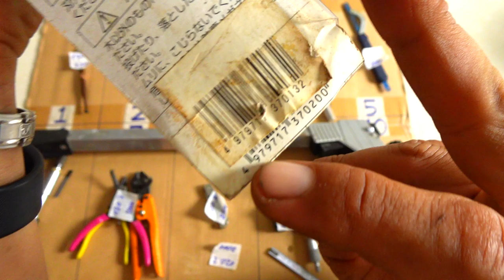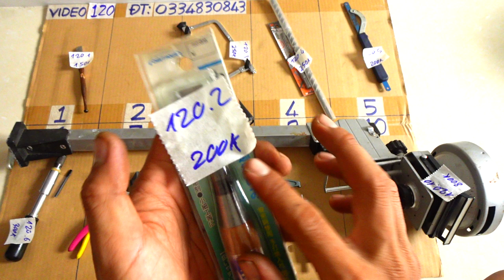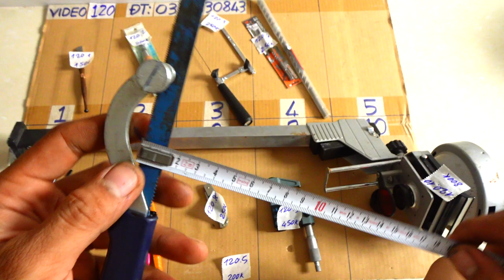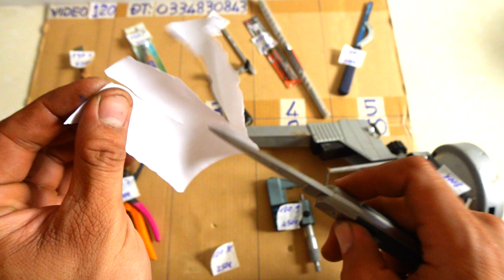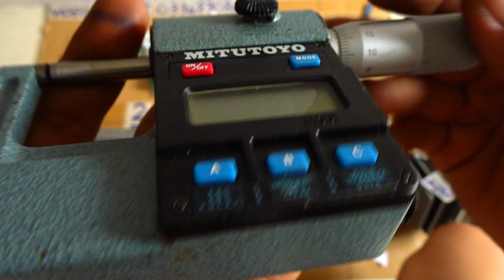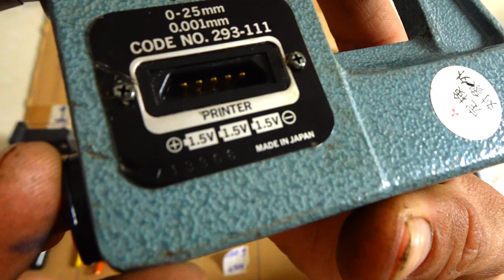VIDEO 120 thấu kính japan🇯🇵japan 🇯🇵 pamme nhật ko có pin đục gỗ mới tinh tua vít vessel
Các món đã bán trong video này được cập nhật tại đây:
120.1 ĐÃ BÁN
120.2. ĐÃ BÁN
120.3
120.4. ĐÃ BÁN
120.5
120.6 ĐÃ BÁN
120.7 ĐÃ BÁN
120.8 ĐÃ BÁN
120.9 ĐÃ BÁN
120.10